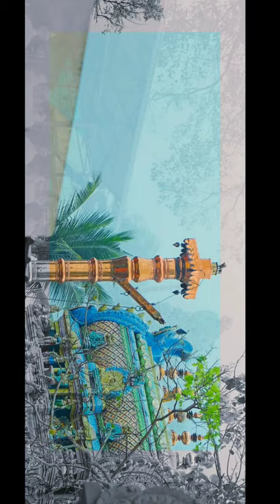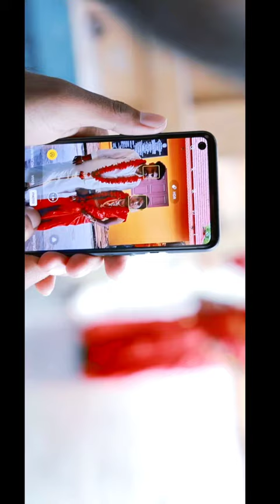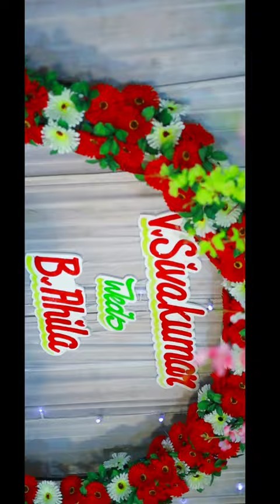South Indian Hindhu Weddings-Highlight 2022